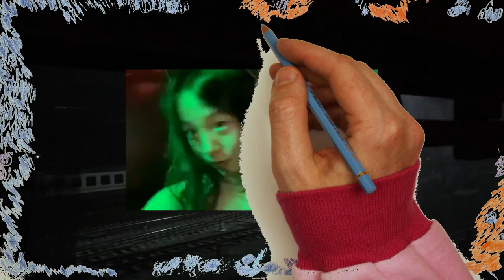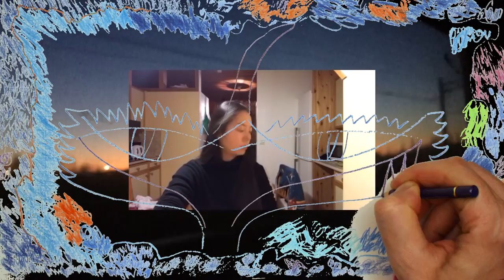Peter Piek - Blue Flamingo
video by Peter Piek and Yu Gong
Blue Flamingo written and performed by Peter Piek
taken from the album The Time Travelling
What We Call Records 2020

Die Entstehung dieses Werkes wurde durch ein Stipendium der Kulturstiftung
des Freistaates Sachsen ermöglicht.